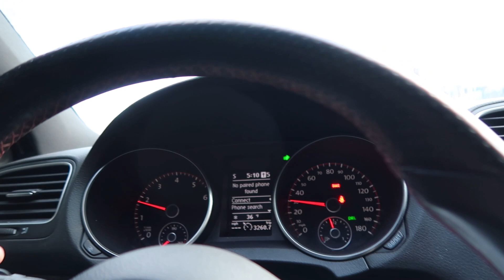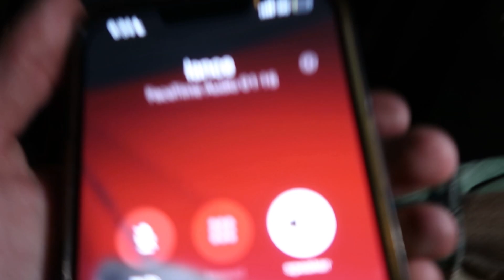THE GTI IS IGNORANT! | Stage 2 + Pops and Bangs *TURBO FLUTTER*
Today the mk6 gti gets tuned again :) !